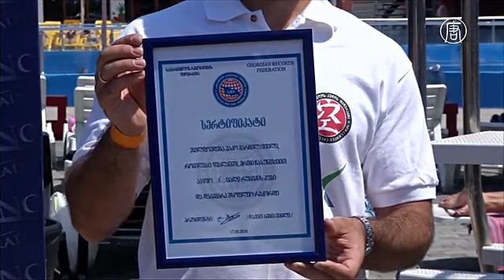Студент собрал шесть кубиков Рубика под водой на одном дыхании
В Грузии установлен новый рекорд по сбору кубиков Рубика. Установили его под водой в стеклянном кубе.